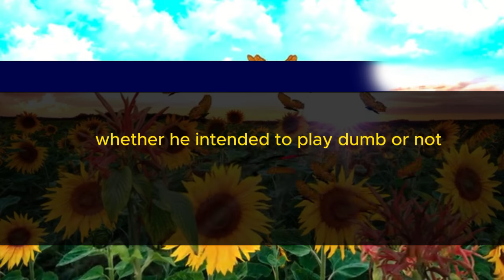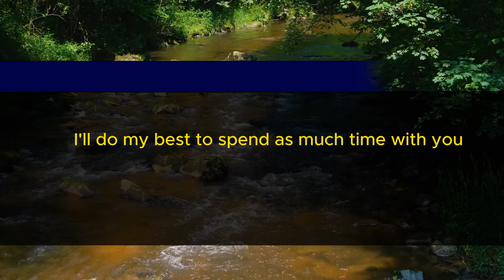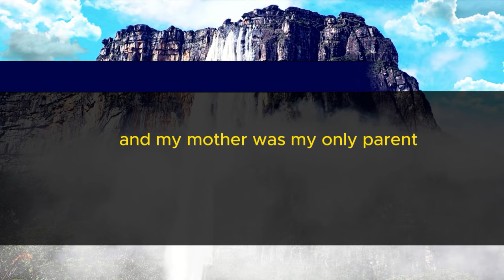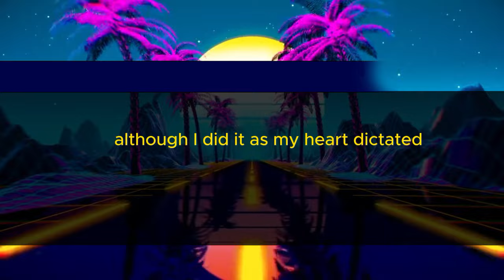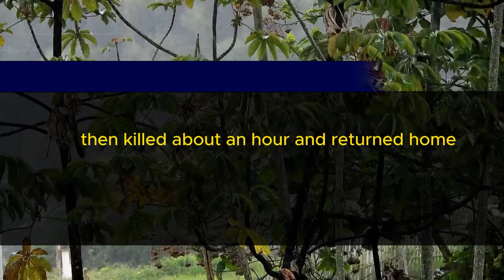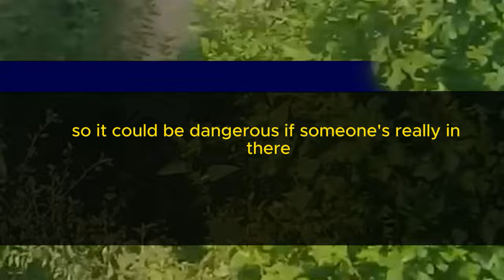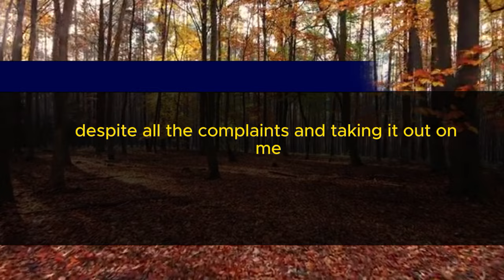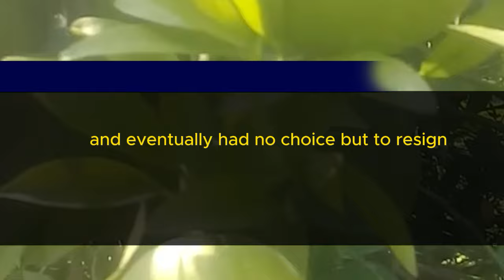"My 4-Year-Old Daughter's Eerie Words During Our Family Drive: 'Daddy, There's a Girl in the Trunk!'